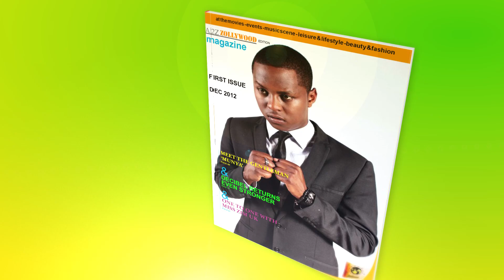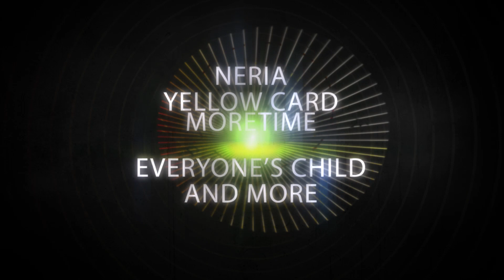ZOLLYWOOD PROMO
NERIA,YELLOW CARD, EVERYONE'S CHILD, MORE TIME ,CONSEQUENCES, I WILL MARRY MYSELF and more
Available to watch online now and
DOWNLOAD  the first  A2Z ZOLLYWOOD MAGAZINE edition as a PDF to read on the go on your mobile , tablet and read it online as a Flash Magazine.